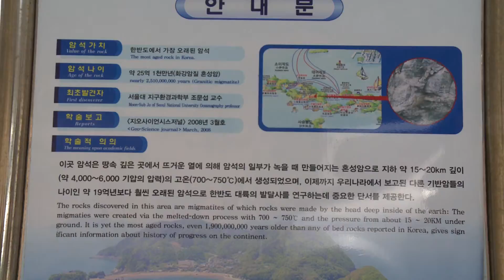이작도 입구 항구 대이작도 국내 최고령 암석지대 설명현판.MP4